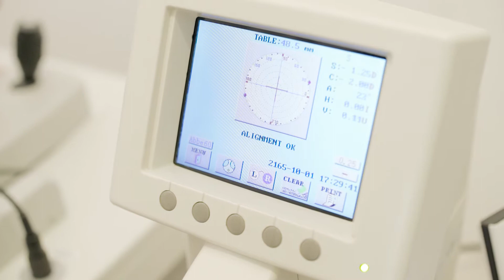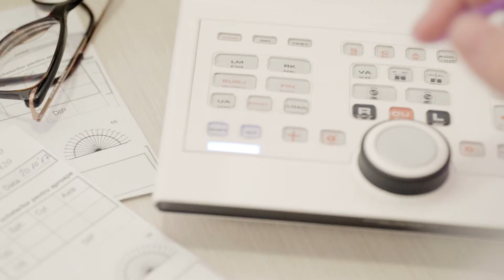Grande Optique film prezentare